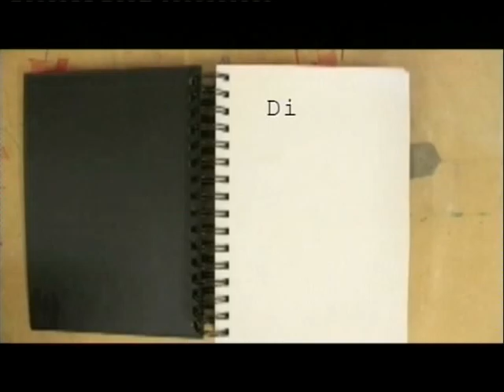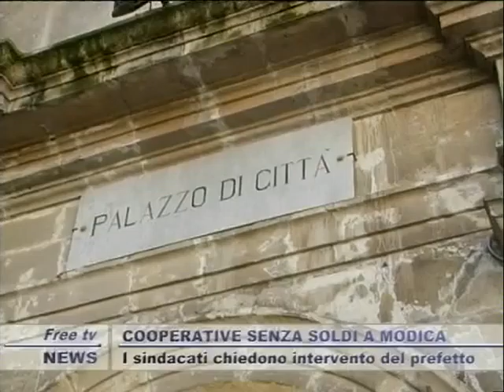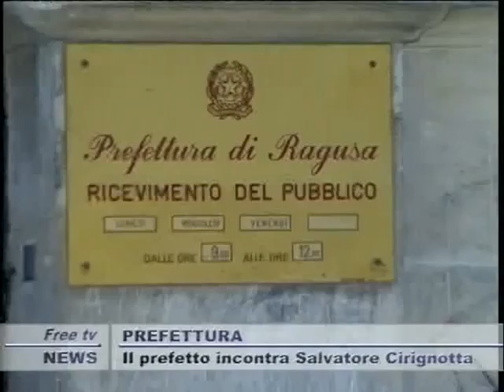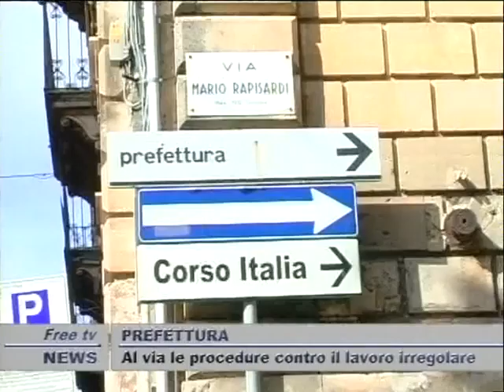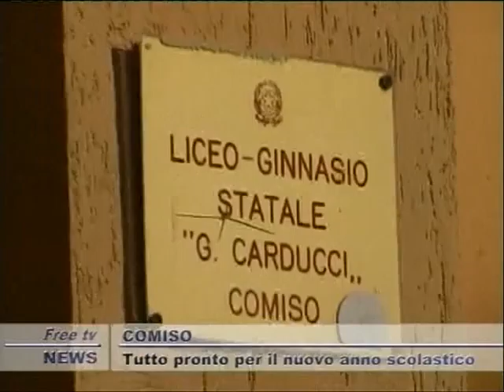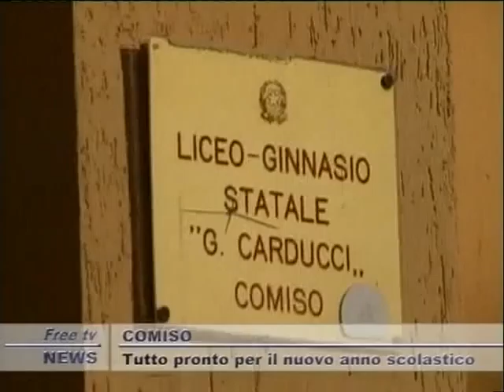TG 12 09 12 SERA 2P